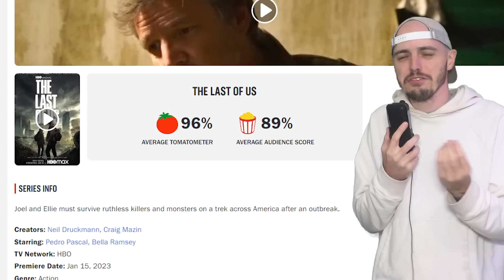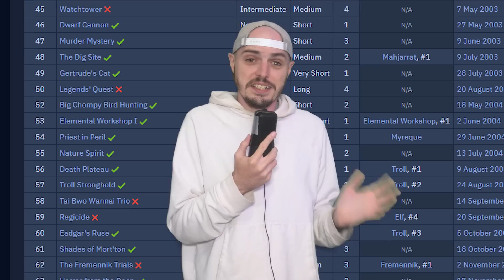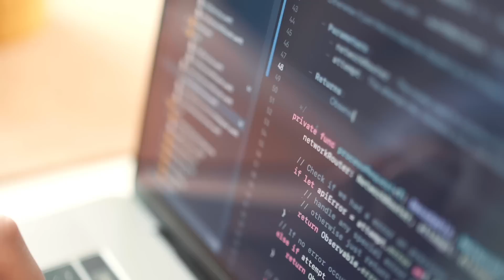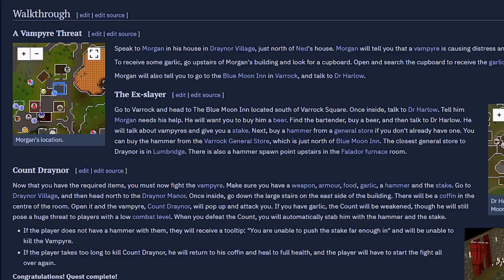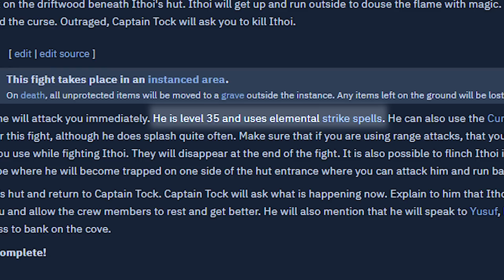I Voice Acted All 157 Runescape Quests with a Plugin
In this groundbreaking YouTube video, prepare to witness a fusion of classic nostalgia and cutting-edge technology as we embark on an extraordinary journey through the world of RuneScape like never before! Join us as we bring every single quest in RuneScape to life using the power of Artificial Intelligence voice acting!

00:00 Intro
3:29 Cook's Assistant
7:17 Making the Plugin Better
12:32 Corsair Curse

Old School Runescape is a game that was not meant to be played the way you are watching above